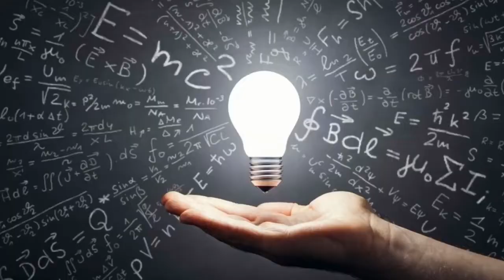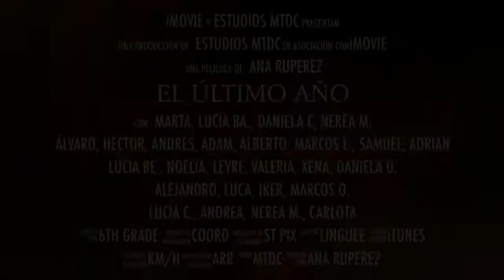El último Año